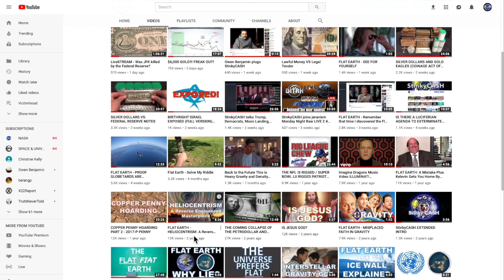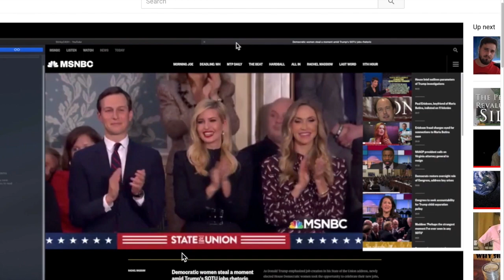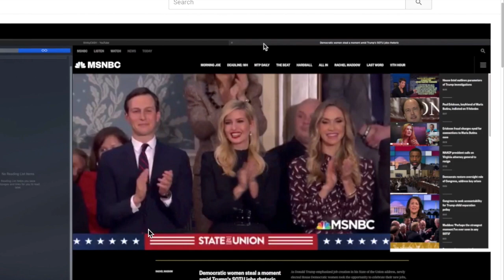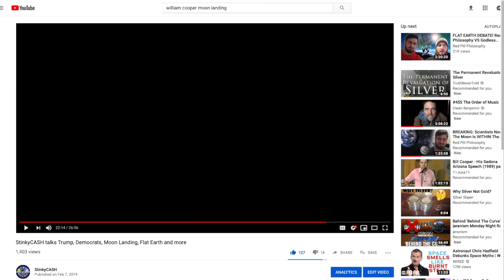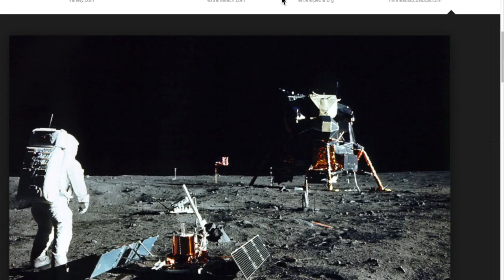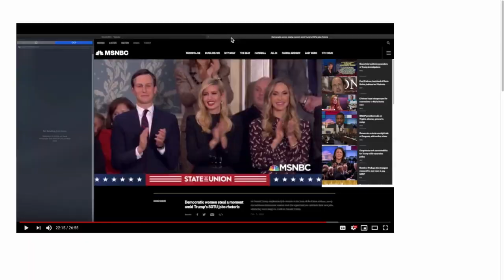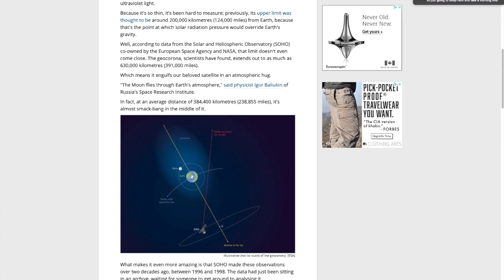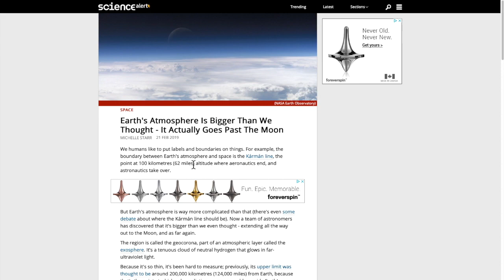Truman Show style reaction to my Lunar objection